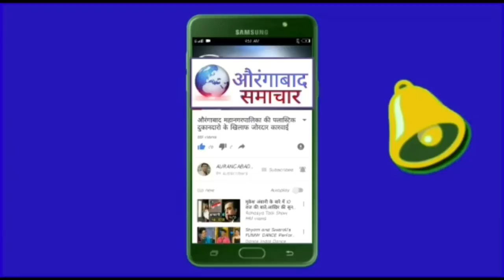औरंगाबाद मे छाया सन्नाटा पोलीस कमिश्नर सड़क पर शहर मे कडा लाँकडाऊन जांच जारी बिना काम घरो से ना निकले